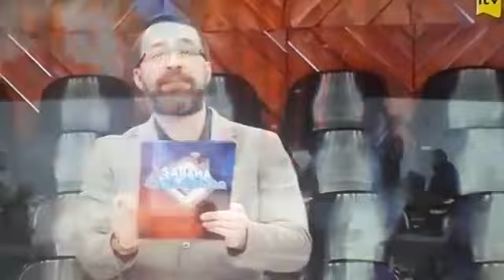BİLƏSUVARDA YAŞAYAN MƏCBURİ KÖÇKÜN MÜƏLLİM ÖZ ATA-BABA YURDUNDA EVİNİN TİKİLMƏSİNİ ARZULADI